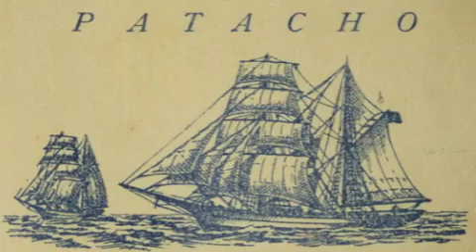Guaimiaba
Uma homenagem ao chefe dos Tupinambás, Guaimiaba. Música de Salomão Habib do CD Omani Omani.